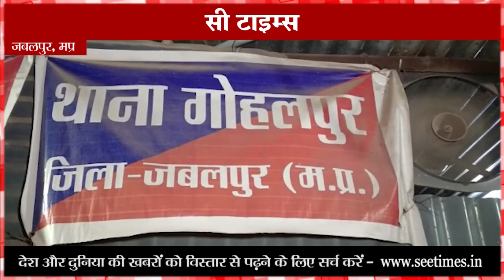जबलपुर : अमानक घी पर क्राईम ब्राचं एवं थाना गोहलपुर की खाद्य अधिकारियों के साथ संयुक्त कार्यवाही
अमानक घी पर क्राईम ब्राचं एवं थाना गोहलपुर की खाद्य अधिकारियों के साथ संयुक्त कार्यवाही, 35 किलो 250 ग्राम अमानक घी जप्त

जबलपुर में अमानक घी का गोरख धंधा करने वाले दो आरोपियों को गोहलपुर पुलिस ने धर दबोचा है जिसके संबंध में गोहलपुर थाना प्रभारी विजय तिवारी ने बताया कि क्राइम ब्रान्च को विश्वसनीय सूचना मिली थी, सूचना से वरिष्ठ अधिकारियों को अवगत कराते हुये वरिष्ठ अधिकारियों के मार्ग दर्शन में क्राइंम ब्रान्च एवं थाना गोहलपुर पुलिस तथा फूड अधिकारीयो द्वारा संयुक्त रूप से योजनाबद्ध तरीके से दबिश दी गयी, जहॉ एक व्यक्ति मिला जिसने पूछताछ पर अपना नाम मनकेश त्रिपाठी उम्र 55 वर्ष निवासी ग्राम संगौली जिला रीवा का होना बताते हुये, वर्तमान में नर्मदा नगर गोहलपुर में किराये के मकान में रहना बताया, जिसके मकान के कमरे के बाहर एक सफेद रंग के प्लास्टिक के थैले में घी के पैकिट भरे हुये मिले, चैक करने पर 25 पैकिट 250 ग्राम के, 39 पैकिट 500 ग्राम के अमानक घी के होना पाये गये, वही पास ही इससे संबंधित अन्य सामग्री भी रखे होना पाया गया, जिसने रिफाइंड आईल, वनस्पती घी तथा घी के एसेंस को मिलाकर अमानक घी बनाना स्वीकार करते हुये 200 से 300 रूपये किलो में बेचना बताया तथा बताया कि मुन्ना किराना स्टोर बडी मदार टेकरी वाले को 35 किलो तैयार किया हुआ अमानक घी दिया है, मुन्ना किराना स्टोर बडी मदार टेकरी मे तत्काल दबिश दी गयी, मुन्ना किराना स्टोर के संचालक आरिफ अंसारी से 35 किलो खरीदे हुये घी के सम्बंध में पूछताछ की गयी तो मनकेश त्रिपाठी से घी लेना स्वीकार किया, जिससे 250 ग्राम के तथा आधा किलो के अमानक घी के पैकेट जप्त कर मामले की अग्रिम कार्रवाई की जा रही है।